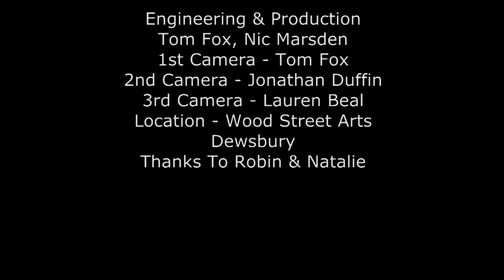Adore/Repel - Where The Rich Kids Go To Die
Filmed and recorded live by Tom Fox